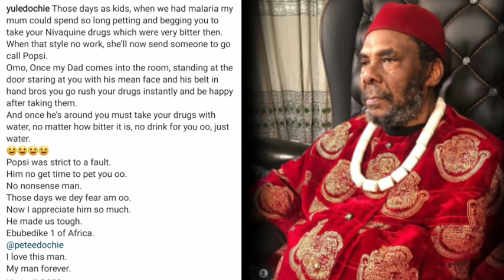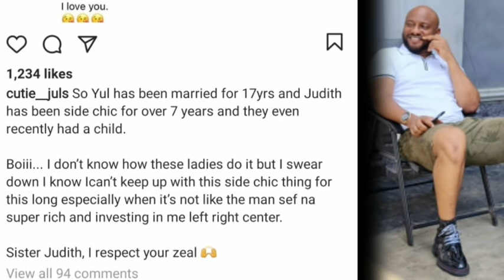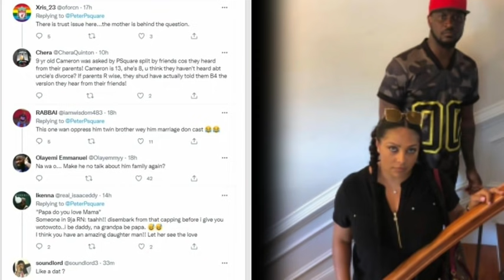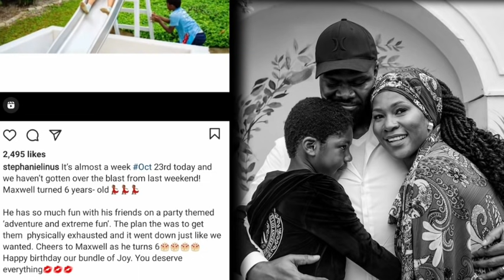Yul Edochie's wife rain c0urses on her husband's side chic/Peter family drama/Stephenie son birthday